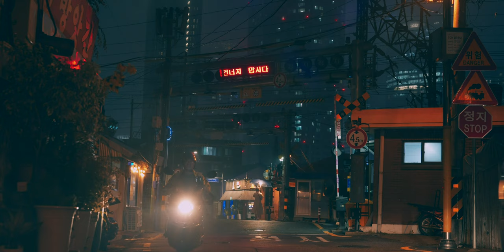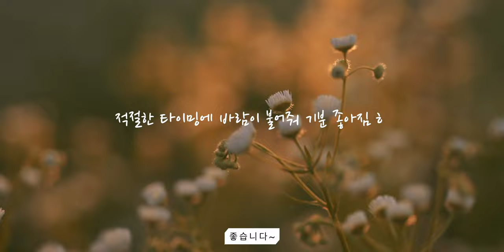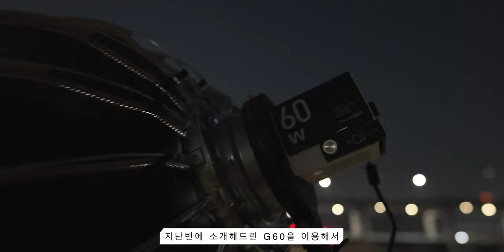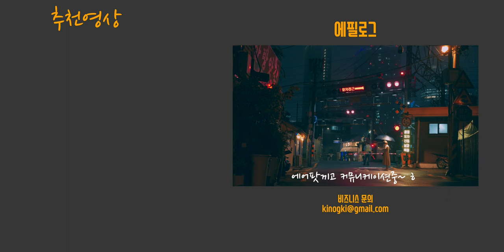서울에서 홍콩분위기내며 여친 인생샷 찍어주기 / 휴대용 100W 조명 활용법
조명을 소품으로 활용하며 동시에 인물라이트로도 활용해봤습니다
서울 한복판에 아직도 이런 분위기가 남아있을까 싶을 정도의 멋진 골목에서 촬영해봤습니다

사용장비
카메라 - Lumix S5m2 , SONY A7R5 , INSTA360 1inch 360
렌즈 - lumix s pro 50mm F1.4 / lumix s20-60mm / sony FE 14mm F1.8 GM

[유쾌한 생각]으로부터 제품을 제공받았습니다
장비지원 - CN RENT
비지니스 문의
위 링크를 통해 Artlist 가입시 2개월 추가 연장 혜택이 주어집니다